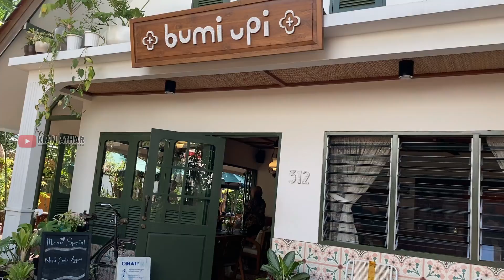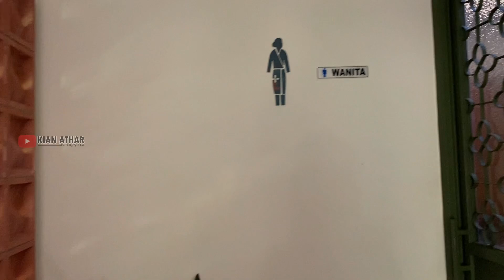BUMI UPI GARUT | RESTO ESTETIK DENGAN KONSEP JADOEL